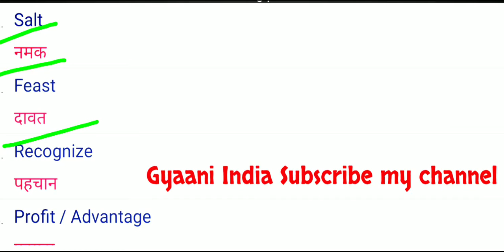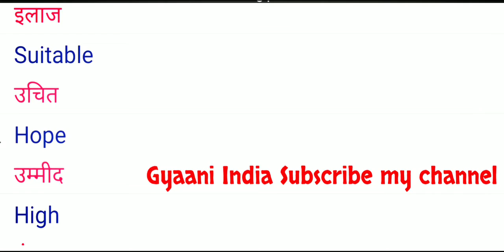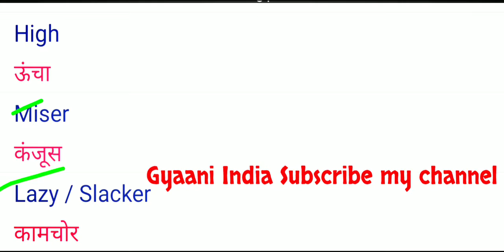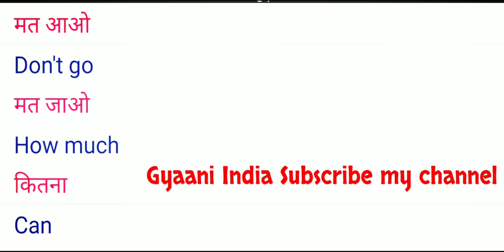English to Hindi vocabulary in Hindi inglish sikho Hindi English donon mein vocabulary